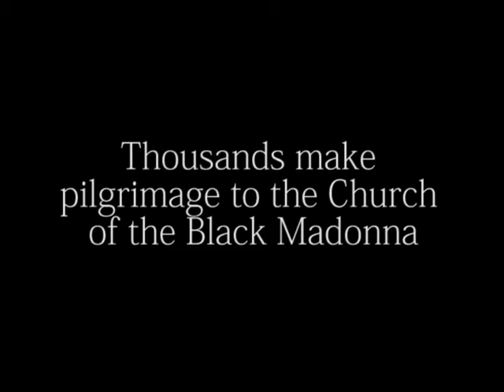Peacekeeper Video: Black Madonna Pilgrimage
Soldiers and civilians from all over Kosovo visited the Church of the Black Madonna for the Day of Assumption.